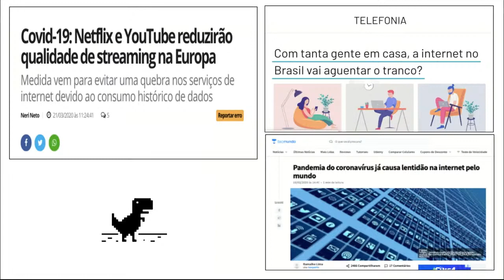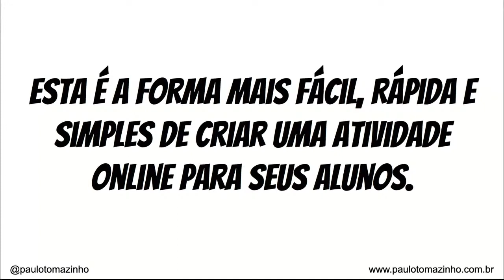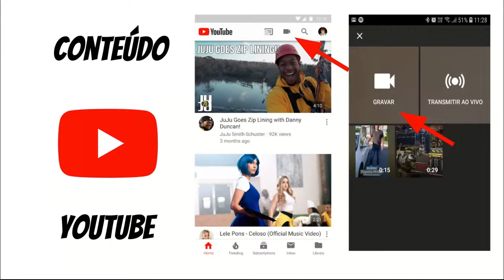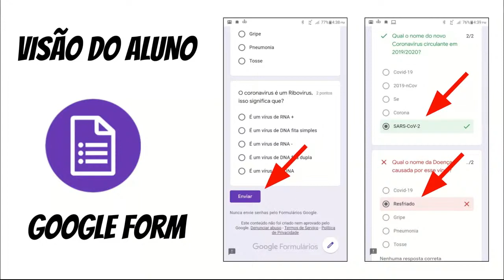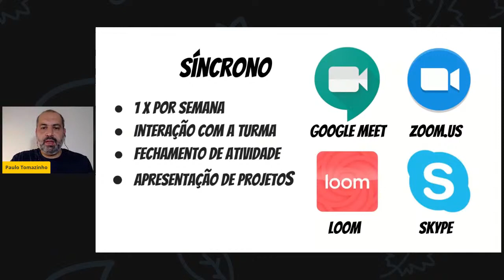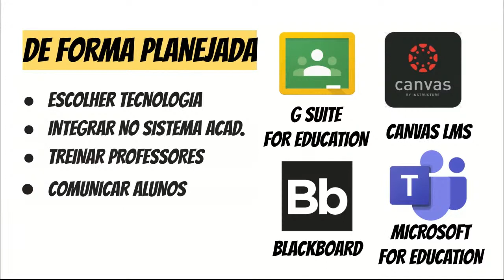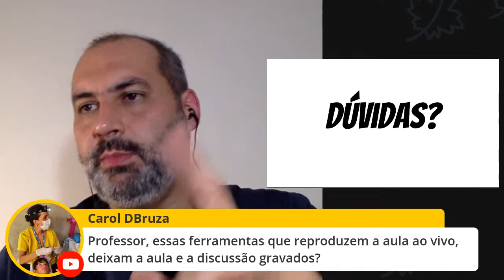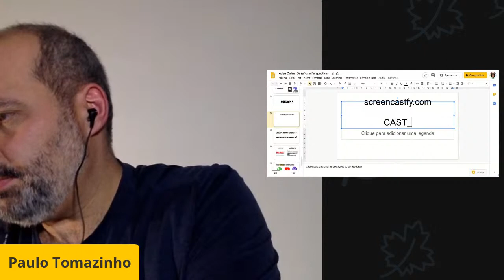Aulas Online: Desafios e Perspectivas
Como podemos criar atividades didáticas online para nossos alunos durante a quarentena do Covid-19.
covid-19